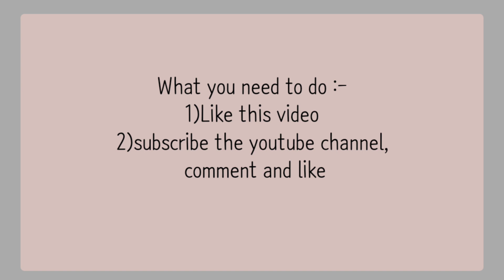Shorts Giveaway!!🎁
2000 സബ്സ്ക്രൈബ്ർസ്  ആവുമ്പോളാണ് വിന്നറെ സെലക്ട്‌ ചെയ്യുന്നത്,
അതിനു വേണ്ടി നിങ്ങൾ ചെയ്യേണ്ടത്
സബ്സ്ക്രൈബ് ചെയ്യുക, കമന്റ്‌ നിർബന്ധമായും ഇടുക

@fana's vlog